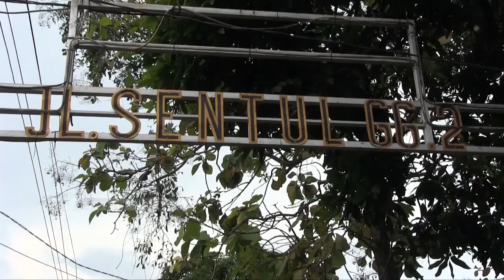KOTA MADIUN - Rekontruksi Rojopati, 20 Adegan Diperagakan Tersangka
Sat reskrim polres madiun kota melakukan rekontruksi kasus pembunuhan terhadap mantan karyawam rri madiun. Dalam rekontruksi tersebut pelaku memperagakan 20 adegan. Meski hanya pelaku yang melakukan pembunuhan namun 3 rekannya kini masuk daftar pencarian orang (dpo).
Office : jl. Sarimulya no 47 Rejomulyo, Kartoharjo, Kota Madiun